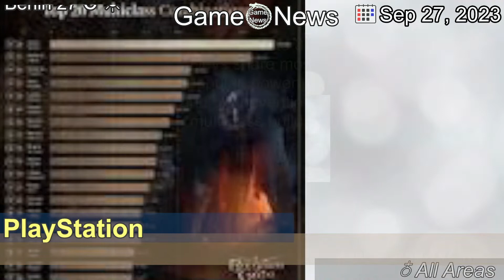[Latest]Baldur’s Gate 3 – Devs share most popular, powerful, and unconventional multiclass builds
[Contents]
In Baldur’s Gate 3, your character’s class build can be as unique and personalized as your own playstyle.